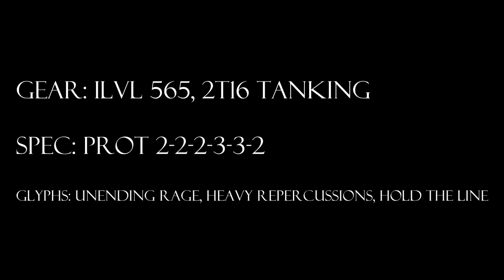World of Warcraft, Level 90 Protection Warrior Solo: Halion 25H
The Cranky Tank solos Halion 25H in Ruby Sanctum.